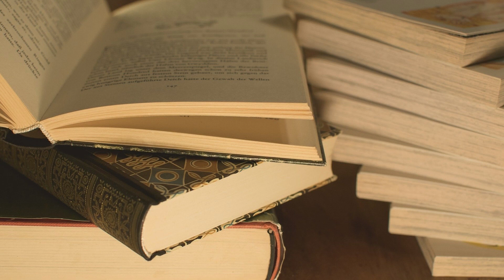Exilio - Edmond Hamilton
Cuatro escritores de ciencia ficción se reúnen una noche para dialogar, sin embargo la reunión, tiene un inesperado final.